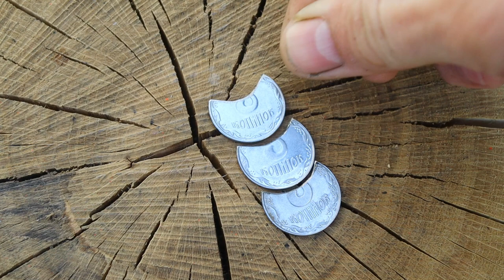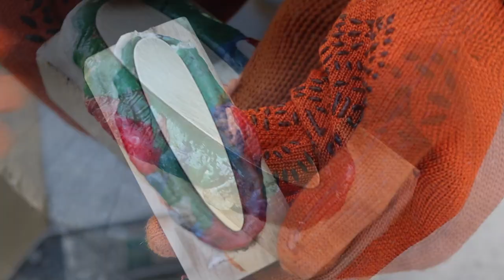🇺🇦Комбо-поплавок із Лопуха і рогозу, блешня із монет, кондуктор сверління Укрснасті #2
Підбірка другої частини рибацьких саморобок для рибалки !

0:00 Вступ
0:17 Поплавок із Лопуха і Рогоза
2:19 Блешня із Монет
6:56 Кондуктор для сверління